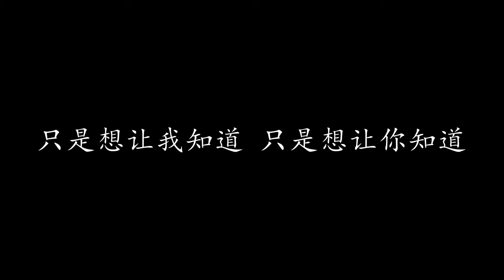背对背拥抱 ( Bei Dui Bei Yong Bao) - 林俊杰 (JJ Lin) Lyrics